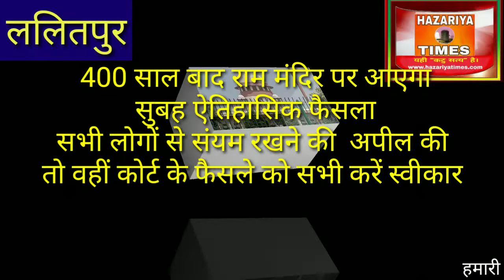राम जन्मभूमि पर 400 वर्ष पुराना फैसला कुछ ही घंटों में इस पर सदर विधायक रामरतन कुशवाहा व मुक्ता सोनी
राम जन्म भूमि के फैसले पर सदर विधायक रामरतन कुशवाहा व नगर पंचायत अध्यक्ष तालबेहट मुक्ता सोनी ने लोगों से सुप्रीम कोर्ट के इस पवित्र फैसले को सहर्ष स्वीकार करने की बात कही